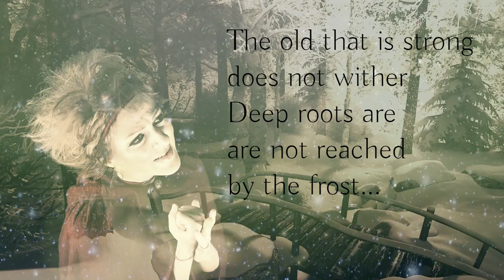Jedana - All That Is Gold (Tolkien - Poem)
I love the meaning of this Poem ( from: The Lord of the Rings)... For me it has a timless value...

Lyrics: J.R.R. Tolkien
Music&Vocals: Jade Edana

Thank you for supporting me and my music!